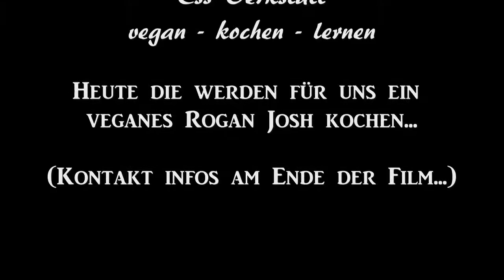Kochen mit... Ess Verkstatt: Rogan Josh vegan Art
"Vegane Kochlernpartys mit Nicole und Katrin"

Infos und Buchungen

Mailbox: 0176/50055015